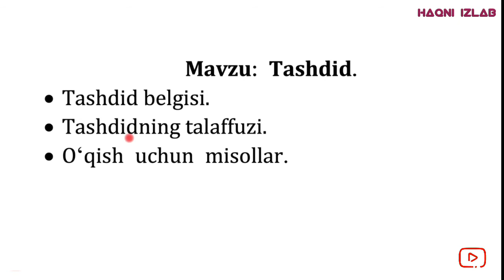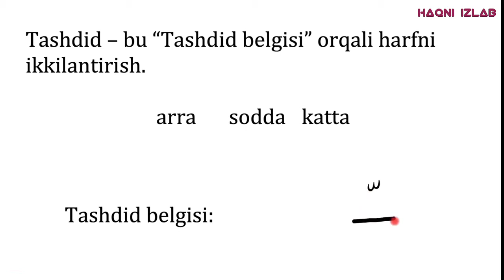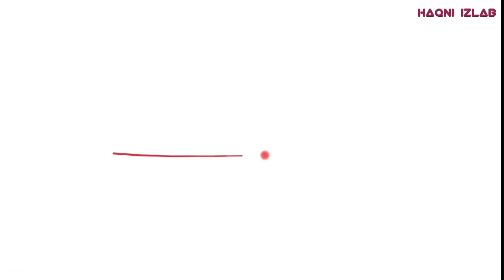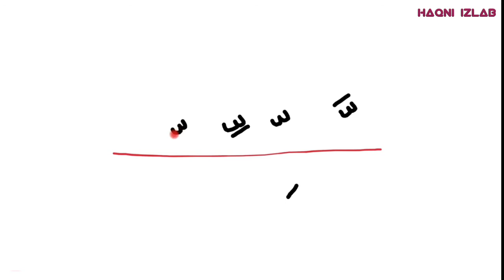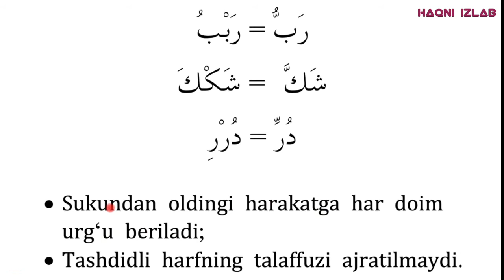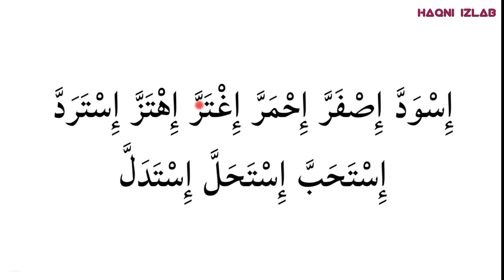2.Араб тили: Ташдид | Tashdid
Бу видео дарсликда:

• Ташдид белгиси;
• Ташдиднинг талаффузи;
• Ӯқиш учун мисоллар.